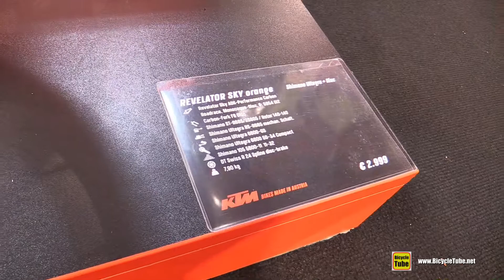2017 KTM Revelator Sky Orange Road Bike - Walkaround - 2016 Eurobike